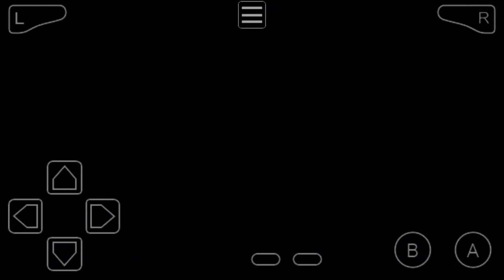Pokemon Mega Origins By Gohan Tips : A GBA ROM Hack Mega evolution, Z-MOVE and Fakemons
Pokémon Mega Origins By Gohan Tips : A GBA ROM Hack Mega evolution, Z-MOVE and Fakemons